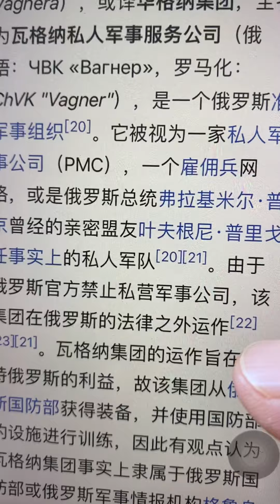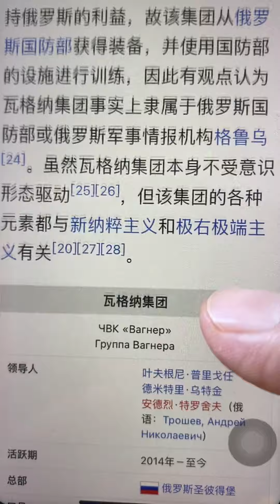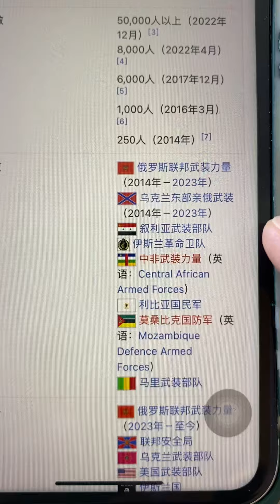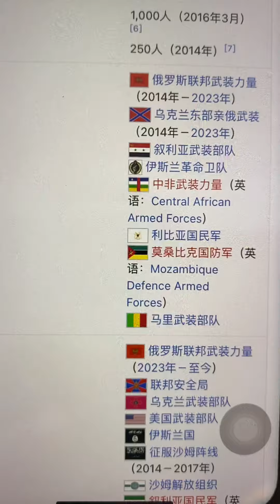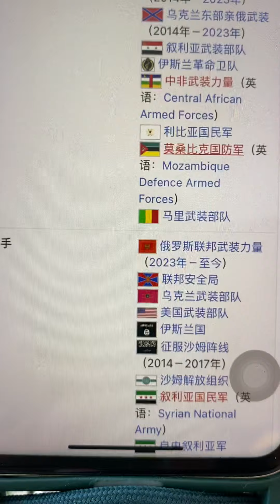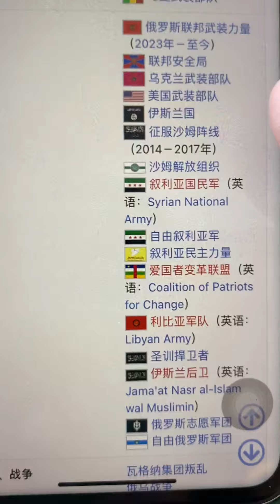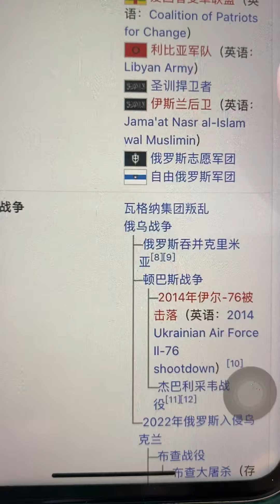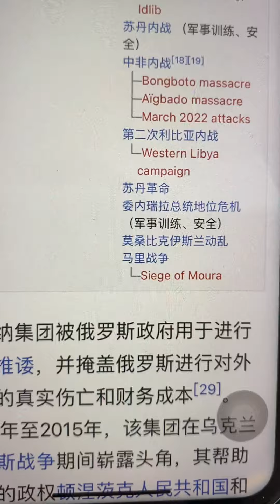即将推翻普京独裁政权的瓦格纳集团真的是兵强马壮，曾经介入全世界很多国家的内战，叙利亚🇸🇾马里🇲🇱中非共和国🇨🇫莫桑比克🇲🇿苏丹🇸🇩委内瑞拉🇻🇪，全世界都有他们干涉内政的影子